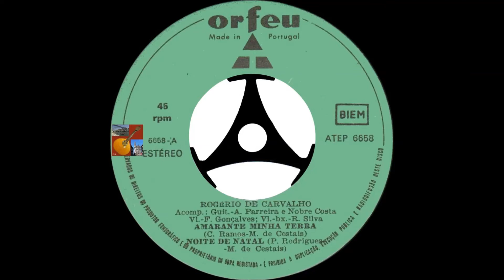Rogério de Carvalho - Rosa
Fadistas Esquecidos...Ou Não...Rogério de Carvalho canta " Rosa " , letra DR , na melodia do fado " Vianinha " de Francisco Viana , com o acompanhamento de António Parreira-José Luis Nobre Costa-Francisco Gonçalves-Raul Silva...